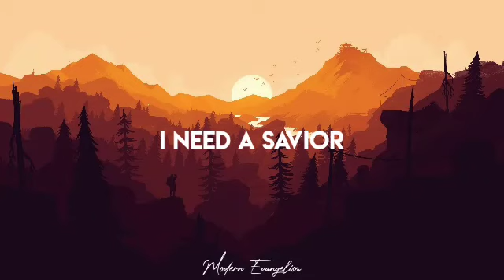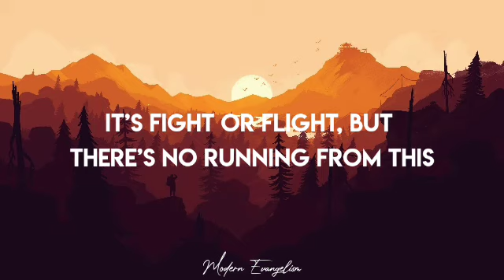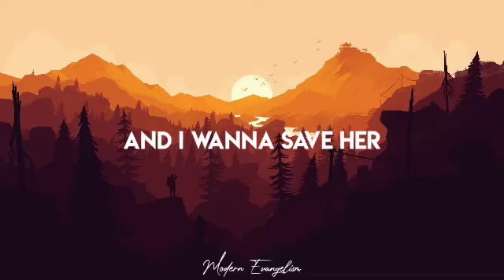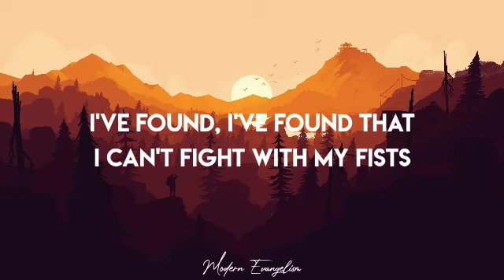Elyssa Smith - Fight or Flight (Lyrics)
Song : Fight or Flight
Elyssa Smith

Lyrics :

[Verse 1]
I've never been here before
Things look the same, but feel unfamiliar
Oh, I’ve faced giants before
But this one's different
It stares at me from the mirror

[Chorus]
It's fight or flight, but there’s no running from this
I've found, I've found that I can't fight with my fists
She's torn between that dream or keeping her innocence
And I wanna save her
I need a Savior

[Verse 2]
Beneath the surface, I feel scattered inside
A tangled mess I just can't seem to untie
Somehow confusеd between what's wrong and what's right
Can someone show mе
And lead me to the light?